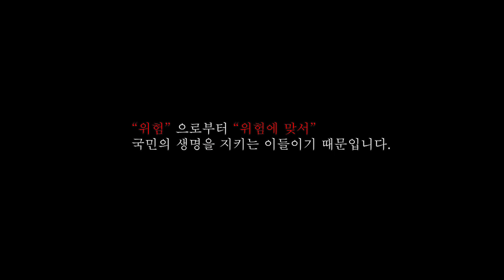화재 연기가 가득한 요양병원...아찔한 상황!!!!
포항 요양원에서 발생한 화재!!
하지만, 신속한 출동과 침착한 대처로 인명피해가 없었습니다.
도움이 필요한 그곳에 항상 있겠습니다!♥